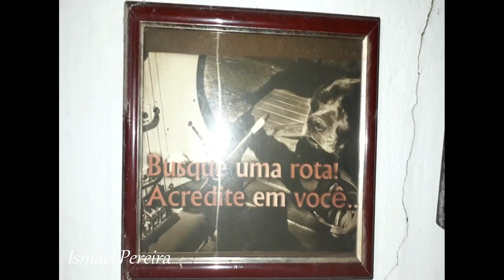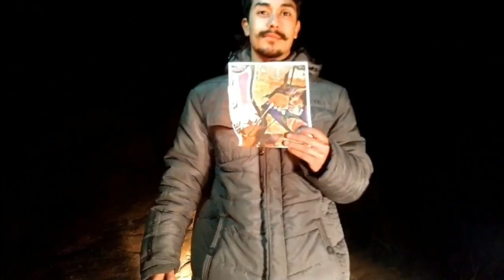O tempo - Ismael Pereira (Clipe Oficial)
Muita gente participou deste clipe. Muita gente me ajudou durante este 1  ano, o qual postei 1 música autoral a cada mês. Embora eu tenha escrito e gravado todos os instrumentos sozinho, este não é um trabalho solitário. Muitos me ajudaram, divulgando as músicas, fazendo críticas e indicando formas diferentes de gravação, não caberia aqui citar nomes, pois sei que esqueceria alguém. Só tenho a deixar aqui os meus mais sinceros agradecimentos, obrigado por tudo.

Giovana Stoll Fernandes, Rogério Penha Jr,  Êmili Pereira, Pedro Silva, Paula Freitas, Rafael Girotti, Nicolas Dalpasquale, Maria Flávia, Junior Freitas e Eder Seixas.

Ficha Técnica VÍDEO:
Imagens graciosamente cedidas por
Juan Freitas
Felicíssimo(Feliz)
Pedro Silva
Gabriel Oliveira
Mauro Marques
Gian Porto
Junior Freitas
Paula Freitas
Giovana Stoll
Ana Freitas
Antonia Freitas
Vinicius Pastorini
Davison
Êmili Pereira
Emanuele Jardim
Nicolas Dalpasquale
Davison Damasceno
Kauã Damasceno
Rogério Penha Jr
Lincoln Victoria
Élida Freitas
Rafael Dos Santos
Adalberto Pereira
Rafael Girotti
Gabriela Branco
Richard Simões
Pablo Freitas
Maria Flávia
Eder Seixas
Érica Gonçalves
Diguim Rodrigo
Joana Sali
Fernando Freitas
Kétsya Amaral
Kelwin Dutra
Menção Honrosa: Tio Valdenir e Tiano

Letra:

O TEMPO

O tempo passou e eu não vi
Muita coisa mudou, eu senti
Pares de olhos abertos, sem rumo
Entregues ao vento, não entendi
Vive a vida sem sentimento
Ida após ida, foque no momento
Busque uma rota, acredite em você
O caminho tem o poder de te esquecer
Que um dia você vai morrer
Não viva a vida sem entender
Metas te ajudam a viver
Vida de verdade você pode ter
Vida de verdade você pode

Não corra, nem sofra
Na boa, que ocorra
Quem sabe você morra
Um dia também...

Não deixe seu dia passar
O tempo tente aproveitar
Saiba olhar para dentro
Se mova não caia no esquecimento
Lute, não morra na praia
Me escute, mas não saia
Seres andando perdidos na noite
A rezar que algo neles caiba
Cada minuto valorizar
Bens materiais vão acabar
A vida não demora não vai te esperar
A vida não tem hora não vai te esperar
A vida não tem hora não vai

Um dia também...